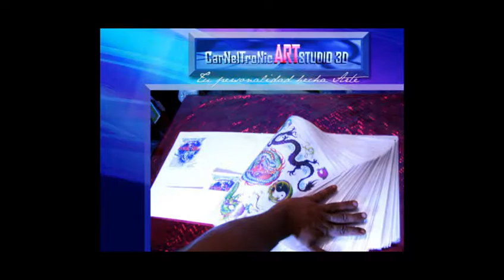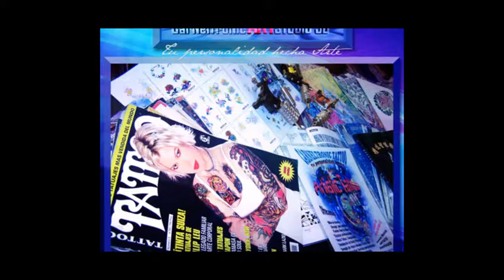Video Catalogos TATTOO, CarNeltroNic STUDIO 3D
Miles de Diseños e Ideas para Tú Tatuaje.

_Muchos diseños a escoger, Pero también puedes traer tu diseño o mejor aún Te podemos diseñar tú Tatuaje 100% personalizado.

_Cuenten con nosotros la creatividad no tiene límites y podemos hacer cosas súper interesantes, CarNeltroNic TATTOO STUDIO, Tú personalidad hecha Arte.

Chacao, Caracas, Venezuela.

Pagina Facebook:
Carneltronic Tatuajes Artes Estudio